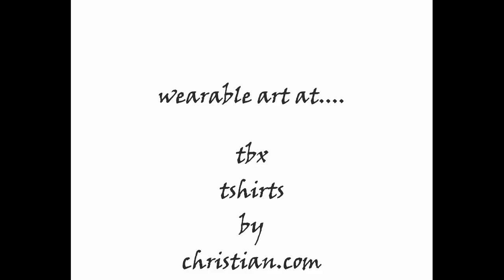Sinceiwas12tv: Secrets of the Bar Girl Industry Revealed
Dive into the nightlife of the city as we follow the compelling story of a bar girl navigating through the eradicate flow other extraordinary life. Expect a rollercoaster of emotions, unexpected friendships, and a narrative that will keep you on the edge of your seat. sinceiwas12tv BAR GIRL t-shirts by Christian bar girl life NEW ART